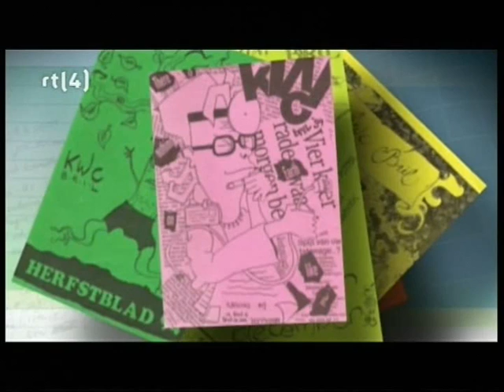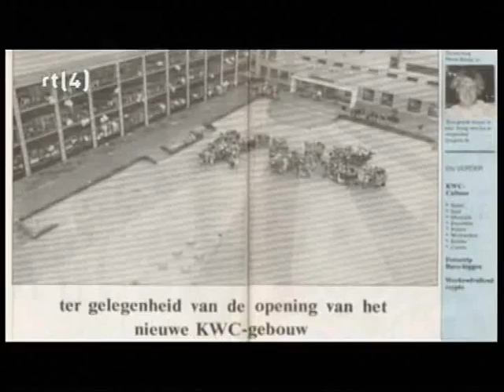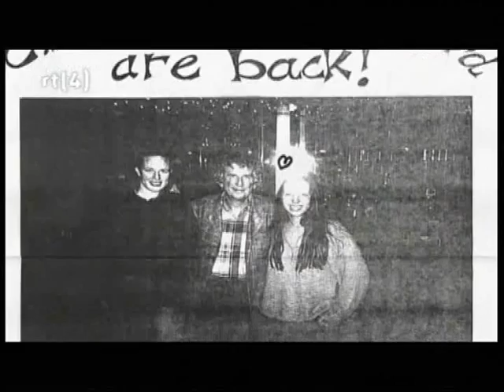Claudia de Breij in klasgenoten 4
Claudia de Breij in klasgenoten